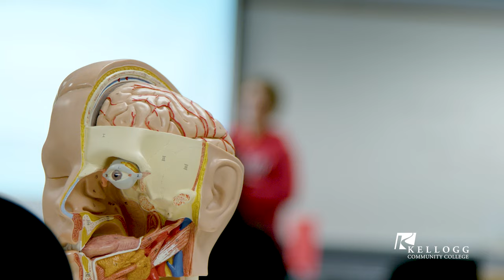Experience KCC: Associate in Arts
Experience psychology. Experience communication. Experience education.

Kellogg Community College offers hands-on learning through practical, real-world experience.

Our Associate in Arts degree students save thousands of dollars by completing their first two years of college at KCC before transferring to the university of their choice.

Experience college. Experience KCC.